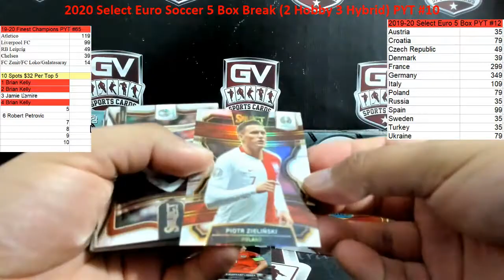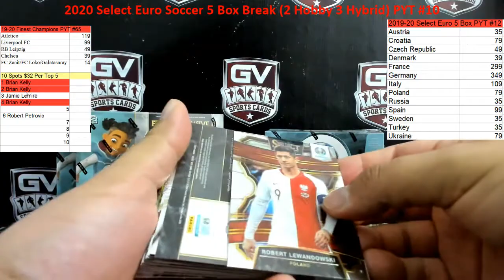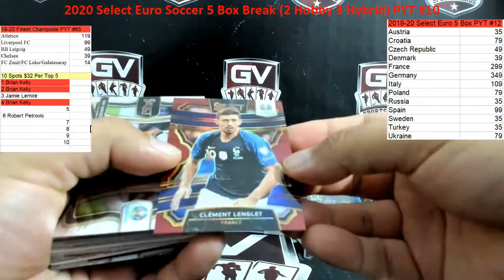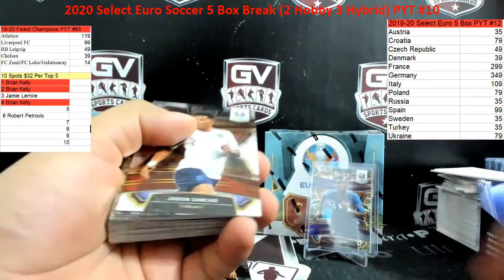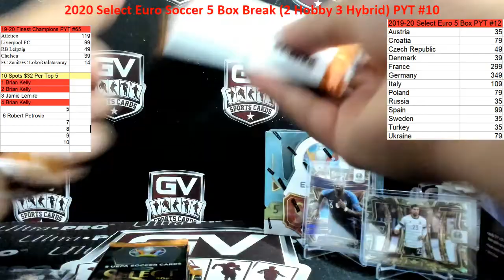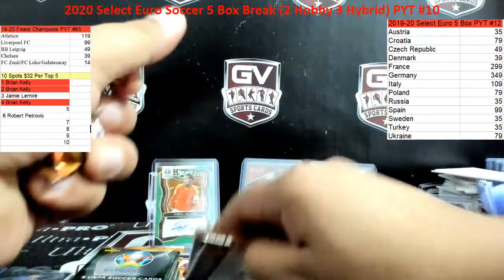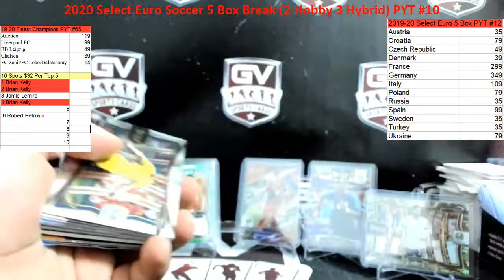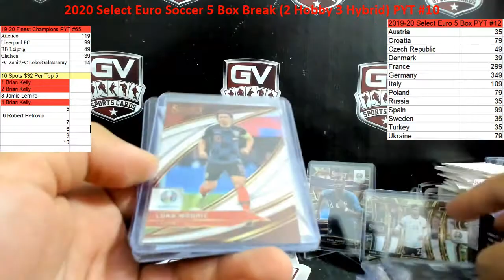2019/20 Panini Select UEFA Euro Soccer 5 Box PYT #10